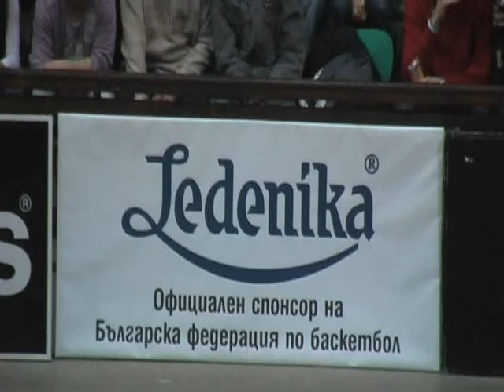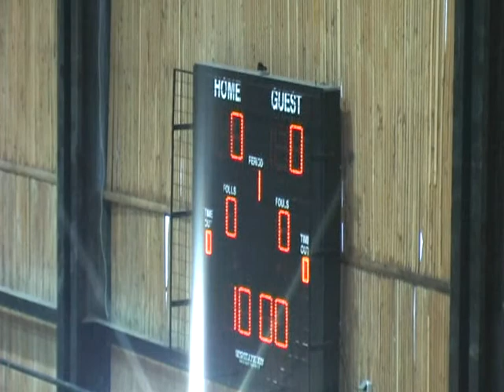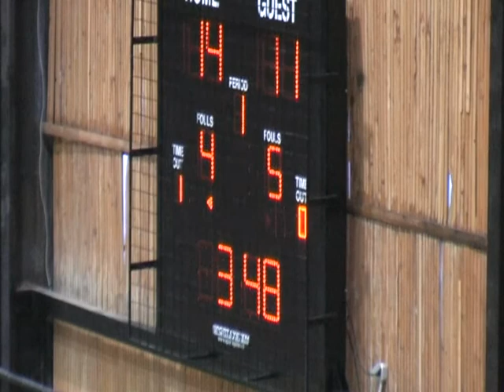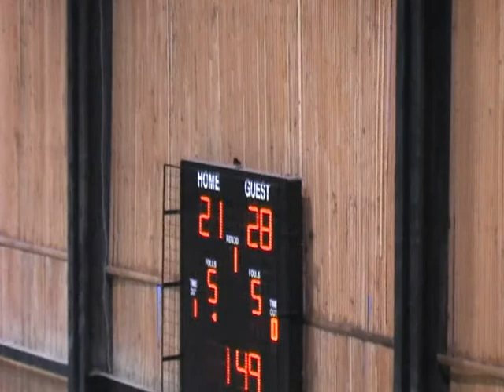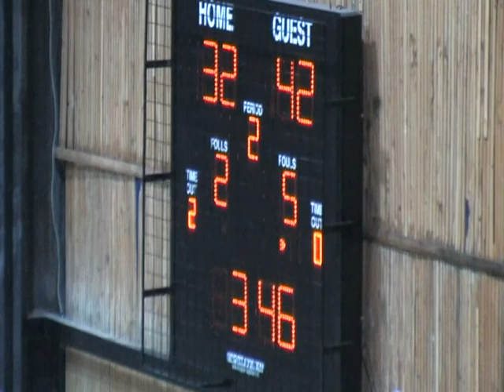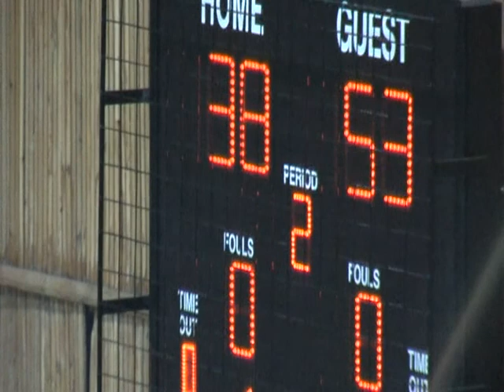Кой е този мач?